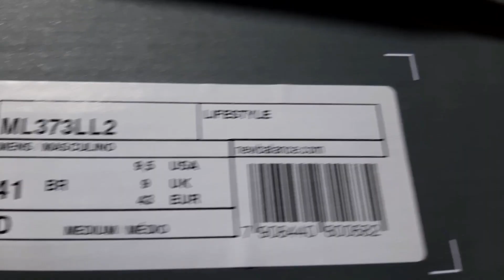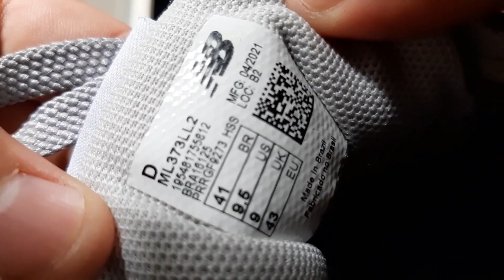Tênis New Balance 373 Preto | Comprado Na Netshoes | Demonstração No Pé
➤ Nesse Vídeo Falo Brevemente sobre Um Tênis da Marca New Balance e Demonstro Ele no pé, Para Vocês Ver Como Ele fica !!
➤ Nome do Modelo: Tênis New Balance 373, Na cor Preto Com Branco, Nº 41 !!
🚨 LINKS IMPORTANTES 🚨